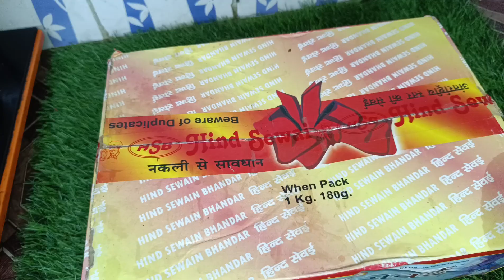"शीर ख़ुरमा रेसिपी: खूबसूरती से सजी ईद की मिठास | Sheer Khurma Recipe in Hindi"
**Welcome to "Mummy Ka Dhaba"!**

My popular short videos...